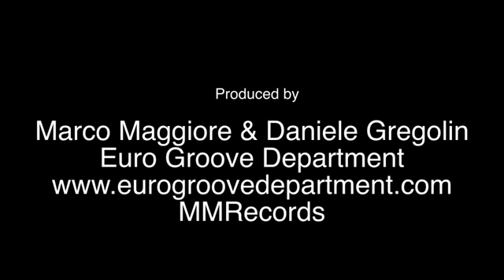Also sprach Zarathustra - Eumir Deodato - Euro Groove Department Live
Produced by EURO GROOVE DEPARTMENT,this video is taken from the concert "EURO GROOVE DEPARTMENT & EUMIR DEODATO Live @ ARONA MUSIC FESTIVAL 2011.
EUMIR DEODATO: keyboards, GIORGIO PALOMBINO: percussions, DANIELE GREGOLIN: guitar
MARCO MAGGIORE: drums MATTEO BASSI: bass

Audio originally recorded by Max Cappellini for C.D.P.M. musical service, mixed and mastered by Emiliano Bassi @ Pop Garage Studio.
Video Shoot and editing by Moovie.it.
Directed by Alessandro Del Bianco with the supervising of EURO GROOVE DEPARTMENT